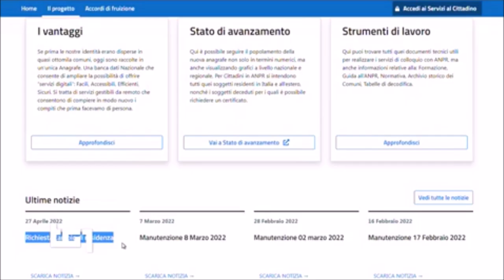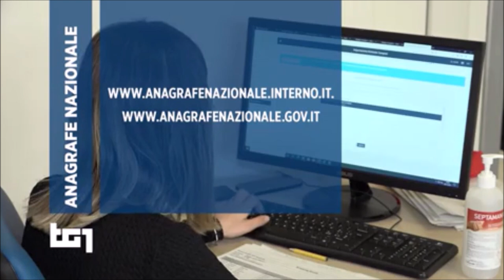Attivo il servizio di cambio residenza online sul portale Anagrafe Nazionale Popolazione Residente